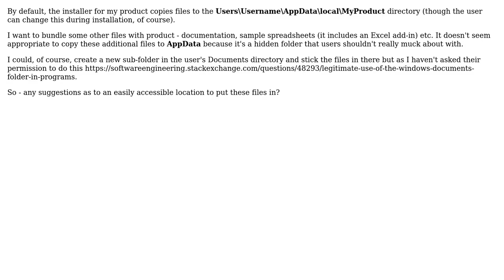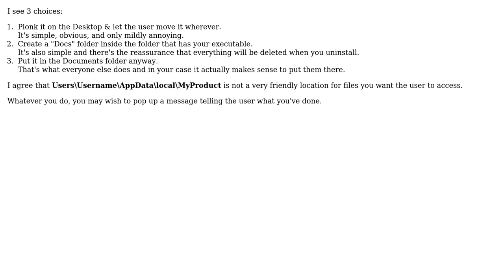Software Engineering: Preferred location for installing user guides, sample documents on Windows?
With thanks & praise to God, and with thanks to the many people who have made this project possible! | Content (except music & images) licensed under CC BY-SA | Music | Images & others | With thanks to user krowe user GrandmasterB user David Jones - iPushPull user Dan Pichelman and the Stack Exchange Network Trademarks are property of their respective owners. You are responsible for your own actions.